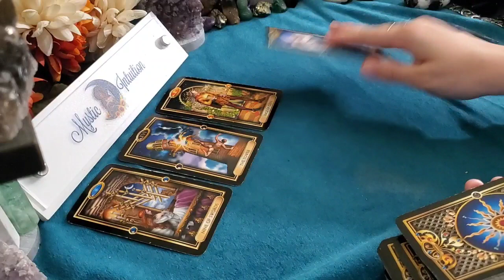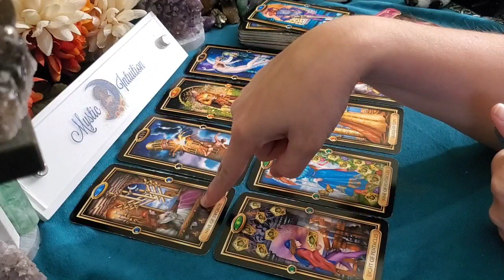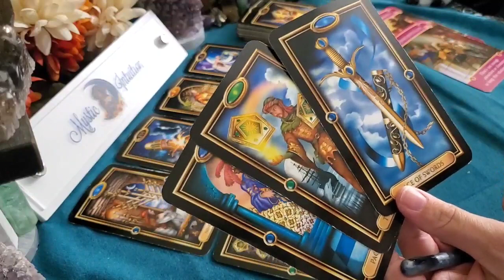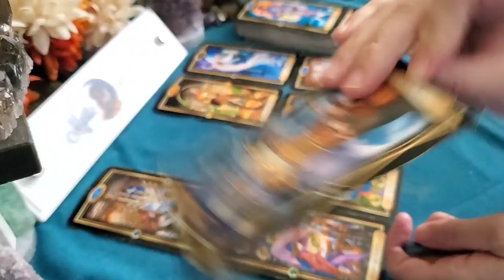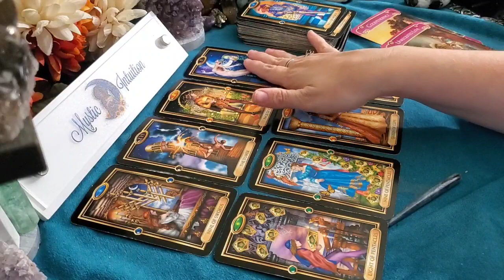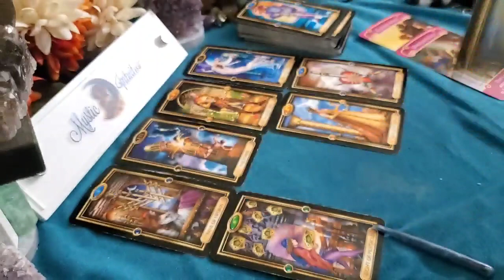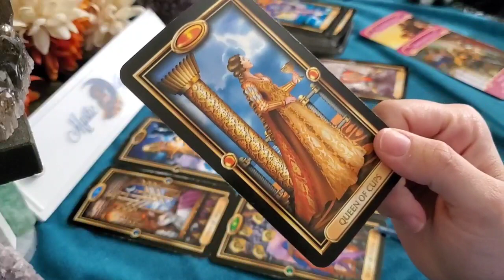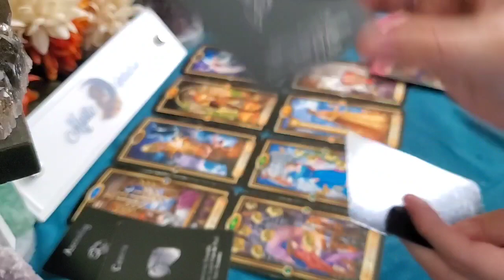LIBRA ♎ Bonus | Begging for you back! They are searching for you online! 💖 Timeless Tarot Reading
Libra- Welcome! Libra sun, moon, rising, venus and cross watchers! These are general readings that will not resonate with everyone. Please be sure to check the videos for your other placements for additional messages and guidance.

TIME STAMP:
Reading Starts - 0:25

Decks Used:
Gilded Tarot